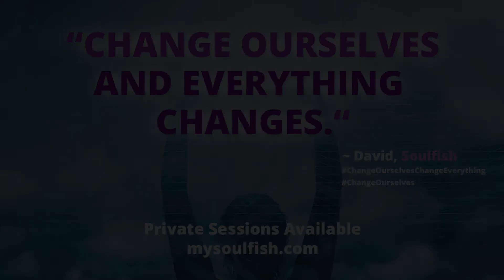Free T-Shirt Giveaway - Thank You! Thursdays - Thank You for supporting our work!